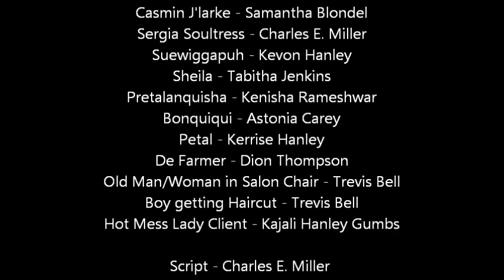BARRR-BEAUTIFUL SALON, HOW MAY I HELP? - A Mini Movie By LEAP Risers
We wonder if this video really needs a description! We will make an attempt anyway...

Here at LEAP's Risers in a film they put together, entitled 'Barr-Beautiful Salon, How May I Help?'. Written, designed, directed, produced and edited by these 'rambunctiously creative' drama students, their story, lined with comedy, hones in on stereotypes and the outrageous behaviour of its characters.